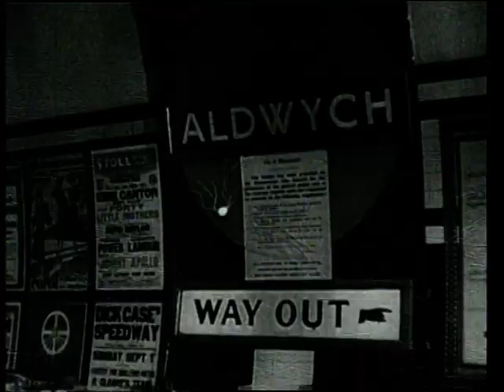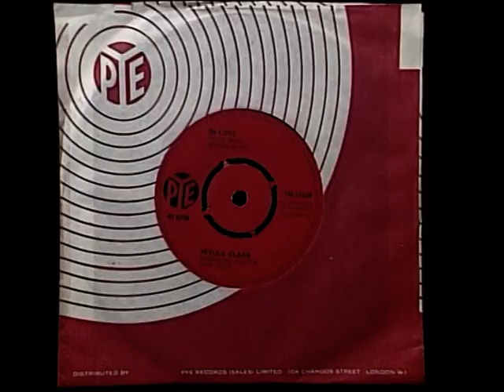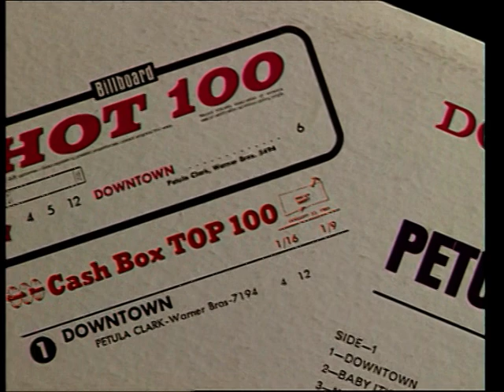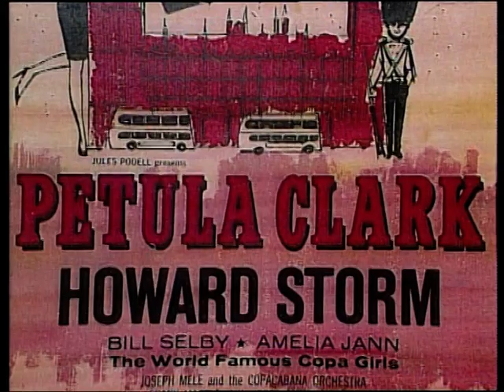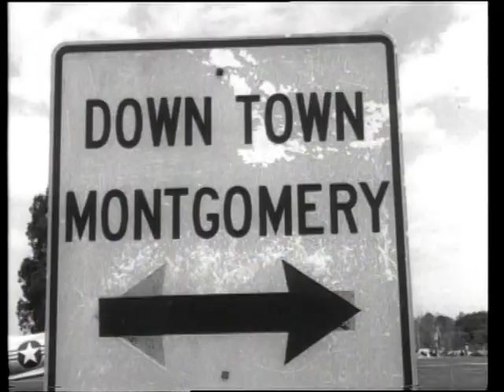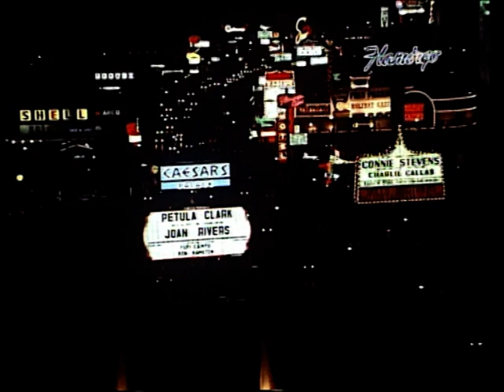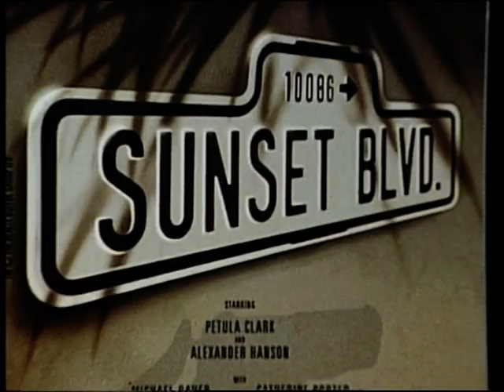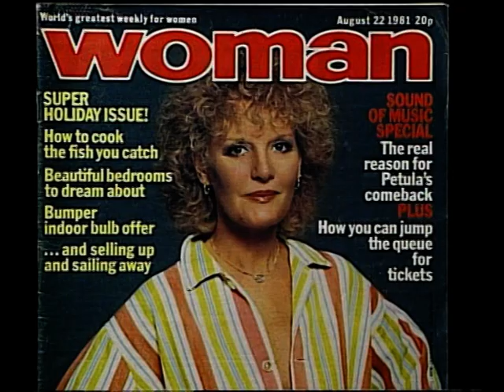Petula Clark - This Is My Song - DVD